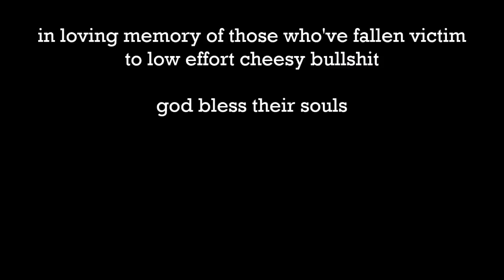floaties paradise - bobby big ballz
the path of hatred runs long for thy falco mains
listen to thy grievances

VOTE ME 4 SUMMIT PLZ lol